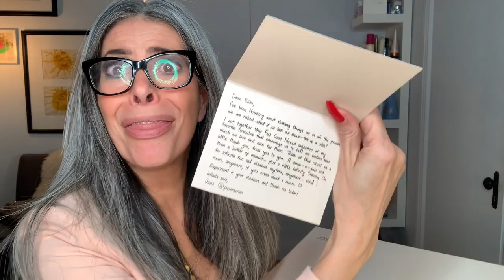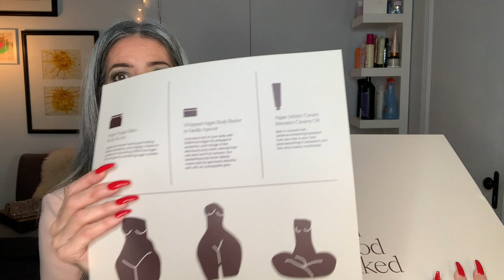JOSIE MARAN Argan-Oil Based Products | Elisa Berrini Gómez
Hey everyone. In this video, I show the Argan-Oil-based products that @josiemarancosmetics sent me.

My videos ARE NOT tutorials. They are simply my ideas for those who would like to see what a girl of her age or after 50 does, to give her an idea or two.

But most of all it is about self-recognition and self-acceptance, being an independent woman unattached to anyone's opinion and ultimately about confidence, self-esteem and self-love.